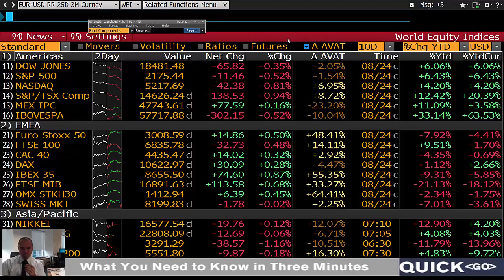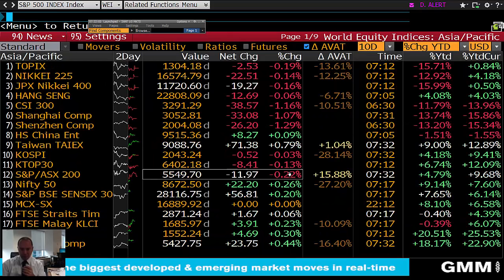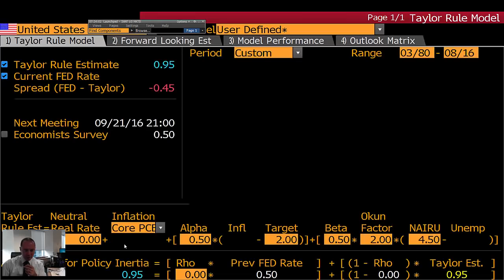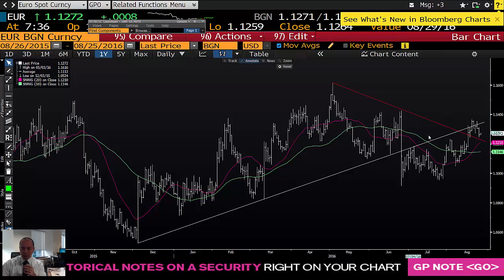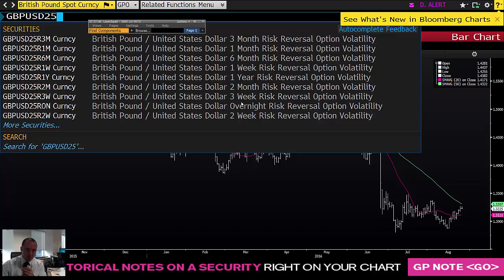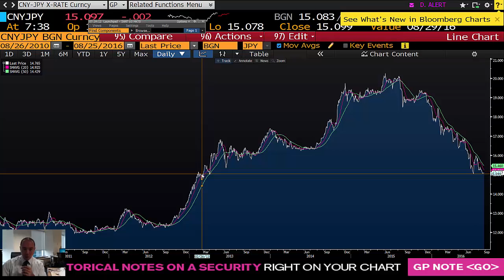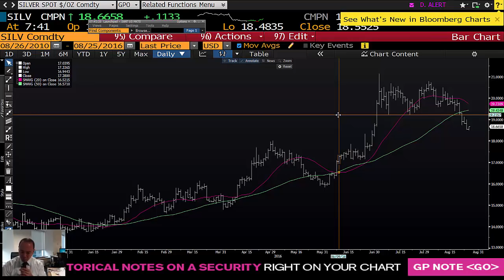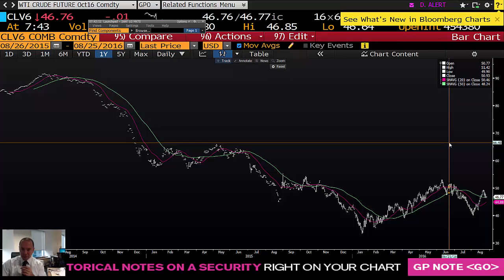25 Agustos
00:00-04:27 ABD,JH,Faizler
04:27-08:20 Euro,GBP,CnyJpy
08:20-10:55 Altın
10:55-12:23 WTI